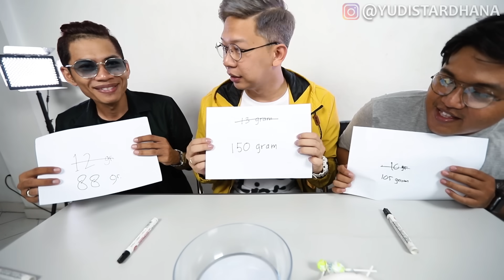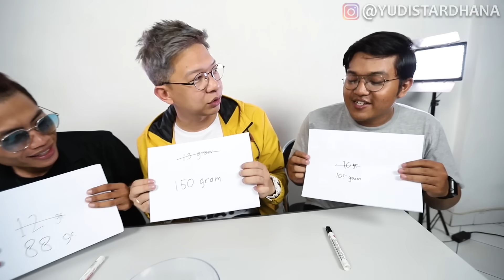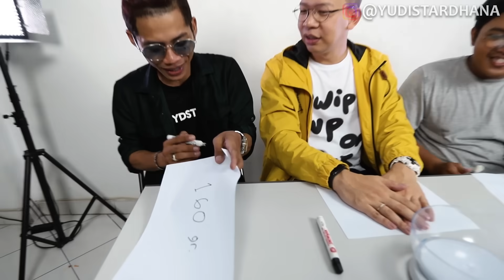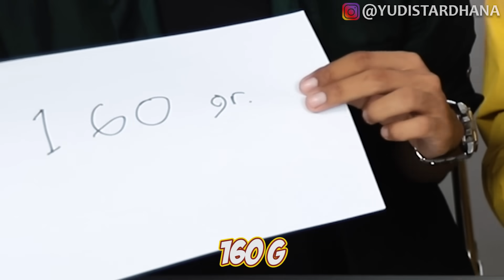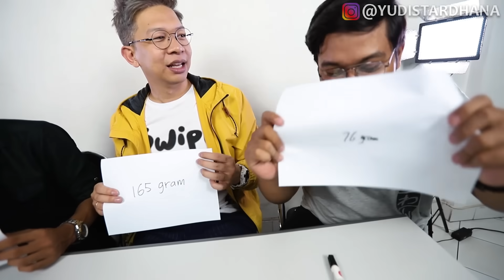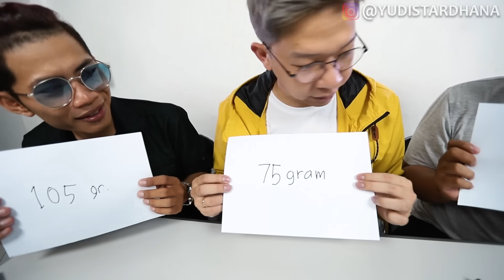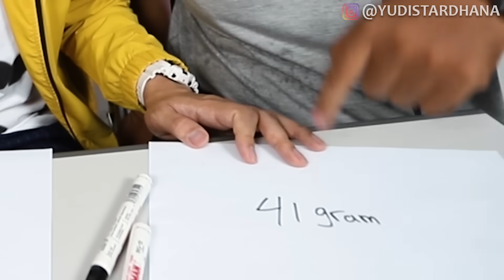YANG BISA NEBAK BERATNYA BOLEH MAKAN!!